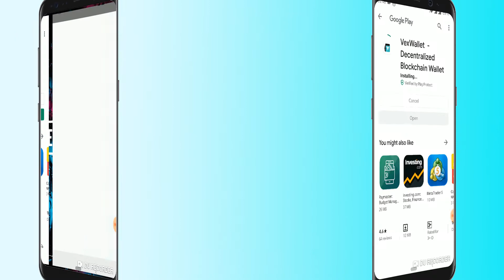How to Install and Create VEX Account on the Vex Wallet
This video will explain you on how to install Vex Wallet and create VEX account on the Vex Wallet.